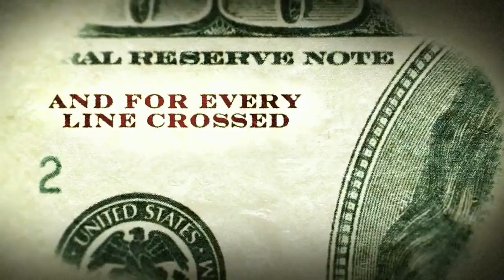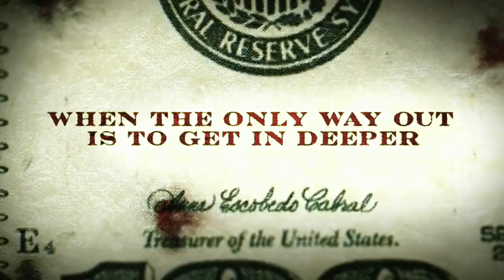Ca$h Trailer HD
A stroke of good luck turns lethal for Sam Phelan and his wife Leslie when they are faced with a life-changing decision that brings strange and sinister Pyke Kubic to their doorstep. As Pyke leads Sam and Leslie on a tumultuous adventure through the streets of Chicago, each are pulled deeper and deeper into a desperate spiral of deception and violence... All in the name of money.  Written by The Film CA$H

In Chicago, Sam Phelan and his wife Leslie are facing financial problems to pay their mortgage after a period of unemployment. While driving his old Buick below an overpass, a case falls onto the hood of the car and he finds that there are more than six hundred thousand dollars inside. Sam and Leslie quit their job; pay their mortgage; buy a Land Rover; and refurnish their house. Meanwhile a British criminal (Pyke Kubic) arrives from London to visit his brother Reeve in jail. He tells his brother that he threw the stolen money away to destroy the evidences of the heist, and saw a Caucasian in an old car retrieving the case. Pyke chases and finds Sam and partially retrieves the money, but more than seventy-four thousand dollars have been spent by the greedy couple and Pyke wants them to refund the amount in five days. Written by Claudio Carvalho, Rio de Janeiro, Brazil

A husband receives manna from heaven in the form of a suitcase with $625,000 falling on his white Buick. Instead of solving his problems via paying off his to-be foreclosed on house and granting his wishes, things escalate into a What-Will you do morality play for CASH. The cash is from a heist that one brother of a set of identical twins pulls of. The second brother is a sort or mercenary for hire, who is perfect with numbers down to the last penny. So much so that he forces people do do anything for even just 12 cents. Written by Ryan J. Gilmer